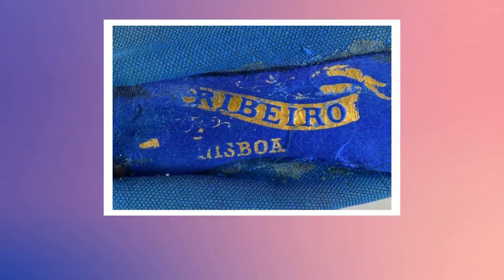True Antique Blue Velvet Dust Bag 5" x 5" Estate-Found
True Antique Blue Velvet Dust Bag 5" x 5". Possibly for opera glasses or jewelry; we simply don't know for sure. There is branding however it is illegible.